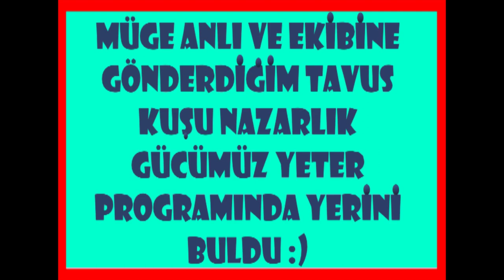Müge Anlı ile gücümüz yeter Duvarı süsleyen nazarlığım çok yakıştı/Sümeyra'nın tasarımları🧿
Merhaba canlarım Müge Anlı ve ekibine gönderdiğim hediye gücümüz yeter programında duvara asıldı ve çok yakıştı teşekkür  videosu hazırlamak istedim değerli izleyicilerim sizlere ve yaptığım tasarımları destekleyen herkese minnet borçluyum 👏👏💗💖😘

Merhaba Youtube de sizler için elişi, hobi, duvar süsleri, nazarlık, ilginç tasarımlar, geri dönüşüm, kendin yap, hobi vlog gibi daha pek çok videolar paylaşıyorum.videoları hazırlarken size ışık tutmak benim için çok güzel bir duygu.Haydi ozaman kanalıma abone olun :)